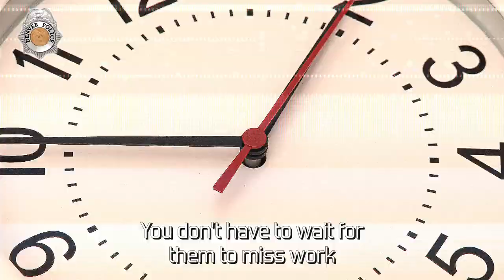Missing Person Cases: Facts VS Myths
Do you know how long you have to wait to report someone as missing? Denver Police Missing Persons Detective Ted Binet separates the facts from the myths about reporting a missing person.